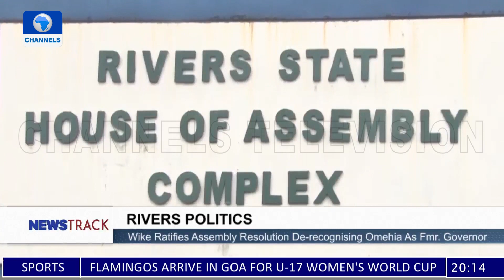Wike Endorses Rivers Assembly’s Decision To Derecognise Omehia As Former Governor